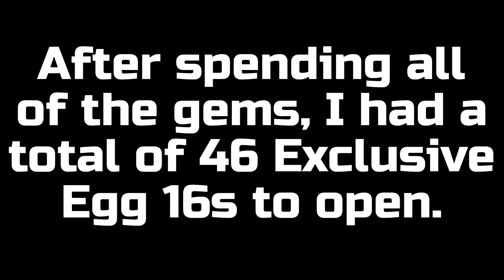😲I HATCHED ANOTHER TITANIC!😲| Pet Simulator 99... HERE WE COME! | Pet Simulator X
Hey everyone and welcome to the video!

Welp, here we go again! I hatched ANOTHER TITANIC Live on Stream! The Titanic Cosmic Pegasus. I honestly can't believe this happened again. I have now hatched FOUR titanic pets in total. What's even more insane is the amount of exclusive eggs it took. It didn't take many.

~Aussie

(Stream time: 2:48:28)